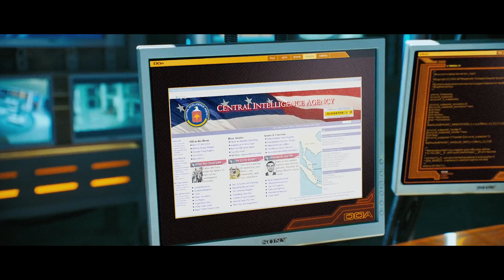โคตรสปอยล์ DOA เปรี้ยว เปรียว ดุ [ หนอนหนังติดเรท ]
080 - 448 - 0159